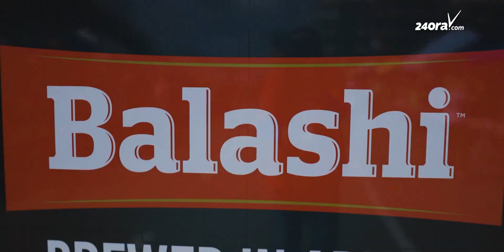Carnaval 69: Menos grupo pero mesun ambiente di semper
E cantidad di participante den e parada di Oranjestad e aña aki ta 2167 cu ta mas o menos 400 participante menos cu e ultimo parada di carnaval na aña 2020, ora cu un total di 2590 carnavalista a baila den parada grandi di Oranjestad. Tres aña pasa tabatin 11 grupo pero e aña aki solamente seis. Contrario na ayera cu tabatin solo cayente den e parada pariba, pabou tabatin awasero pero asina mes a contagia mirones cu e alegria y celebracion cu tabata biba memey di e participantenan, cu a haya falta di carnaval pa e ultimo dos añanan. Tur expectativa ta cu pa otro aña e cantidad di participante lo kibra tur record!